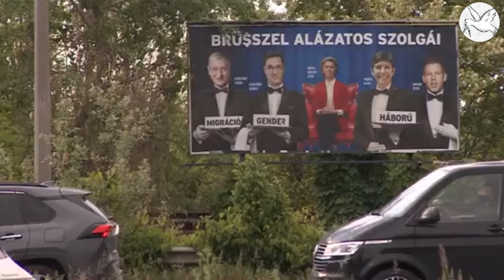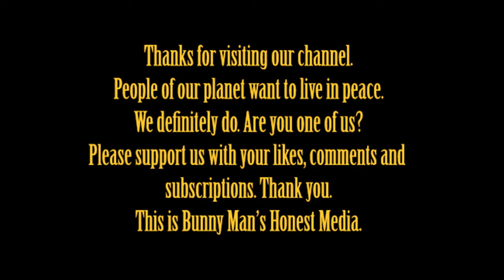Hungarian government targets former Fidesz ally in elections campaign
Viktor Orbán, Europe’s longest-serving prime minister, has ruled Hungary virtually unchallenged since 2010. But in just three months, a former ally-turned-rival has garnered so much support that the government has deployed its full arsenal in an attempt to discredit him.
Peter Magyar, a 43-year old lawyer, former diplomat and scion of an old Budapest conservative family, quit the ruling Fidesz party in February, accusing it of corruption and hypocrisy.
“My goal is to strip Fidesz of a majority at the next [general] election, and at least force it [to form] a coalition,” he told the Financial Times in an interview. “I can work with Fidesz minus the cronyism and Orbán — if such a thing exists.”
His message has struck a chord with many Hungarians after four consecutive Fidesz governments, with tens of thousands taking to the streets in his support at recent rallies.